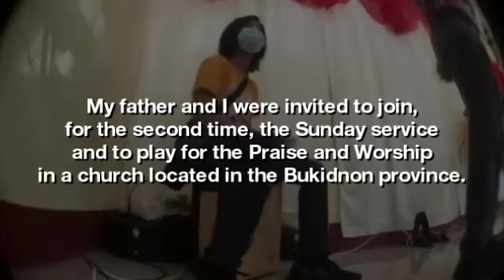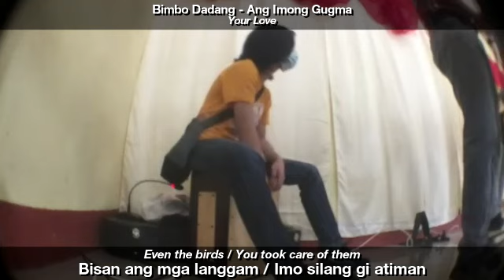Beatboxing in Bukidnon #2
My father and I playing for the Praise and Worship segment that took place in a small church located in the middle of the province of Bukidnon, for the second time.

Published on: January 18, 2021 4:00 PM PHT
Recorded on: December ‎28, ‎2020 ‎9:06 AM ‎PHT

0:00  •  Intro
0:20  •  Kolariah Band - Daygon Ka
5:20  •  Paul Baloche - Hark The Herald Angels Sing / King Of Heaven
10:34  •  Bimbo Dadang - Ang Imong Gugma
15:45  •  Hillsong - Here I Am To Worship / The Call
21:07  •  Come All Ye Faithful [Spontaneous]
23:14  •  Outro

Theme Music:
Topher Mohr and Alex Elena - Say Yeah